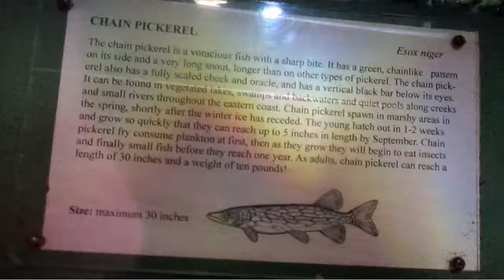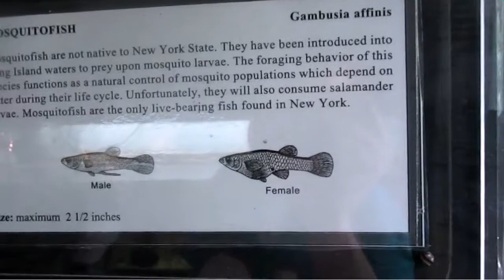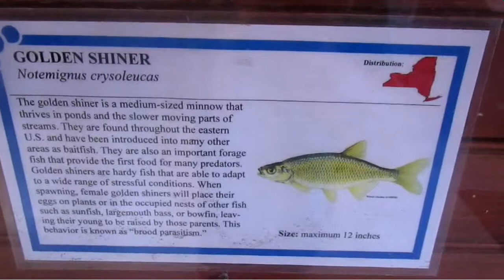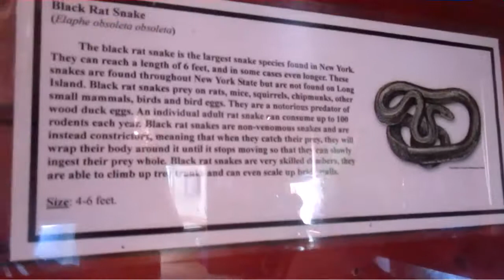VISIT TO A FISH HATCHERY AND AQUARIUM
Located in  cold springs  harbor, ny.
Second ch: thetombrand1 (comedy)
Third YouTube channel: fromthebleacherssportsshow (sports)

This is a variety channel covering various topics including current events,  nostalgia,  TV,  vlogs,  famous places,  FILMING locations, and  any other randomness.